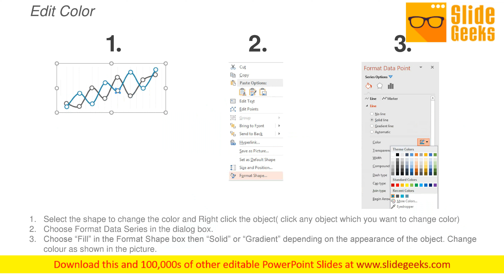Financial Management KPI Dashboards Marketing Ppt Powerpoint Presentation Infographics Outline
This is a financial management kpi dashboards marketing ppt PowerPoint presentation infographics outline. This is a six stage process. The stages in this process are finance, marketing, management, investment, analysis. Generate favorable looks with our Financial Management Kpi Dashboards Marketing Ppt PowerPoint Presentation Infographics Outline. Get folks to indicate that they are behind you.